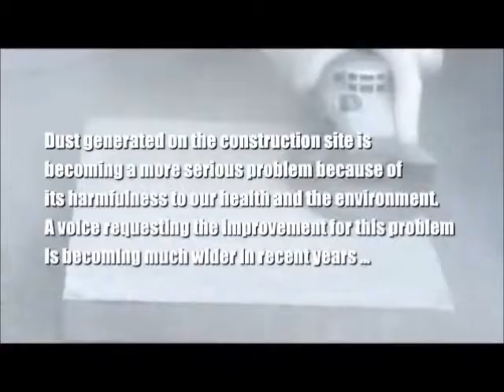HURRICANE GRINDING COWL 2017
Dust free grinding and sanding. Can be fitted to most popular 100mm, 115mm and 125mm angle grinders.